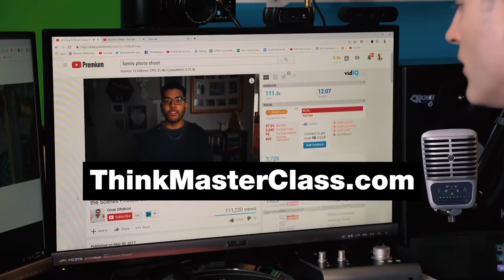How to Deal with Toxic People Who Don’t Support You on YouTube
In this episode, Sean & Heather talk how to deal with people who don't support you on YouTube *** Fill out this survey for a chance to WIN a new YouTube Studio

⚡️Fill out this survey to win a brand new YouTube Studio

⚡️We're hiring!

0:00 Intro
1:58 Heather's Unsupportive Story
4:47 Sean's Unsupportive Story
7:30 1) Are they actually unsupportive?
10:14 2) Have you put yourself in their shoes?
12:22 3) Are you communicating your vision clearly?
15:45 4) Do you have reputation for follow-through?
20:40 5) Are you skilled at what you're doing?
25:14 6) Are you being faithful with other commitments?
30:22 7) Who is supporting your dream?
35:55 Outro

About this video:
Welcome to the Think Media Podcast! In each episode, Heather Torres & Sean Cannell from Think Media share the importance of video marketing. This show will teach you the video marketing trends in 2021 and what is next for digital marketing. If you’re asking what are the social media marketing trends, then this video is for you.